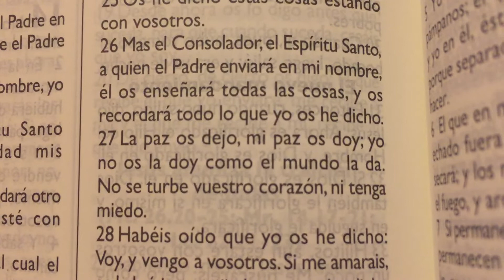Escucha esto cuando sientas necesidad de Paz ✌️